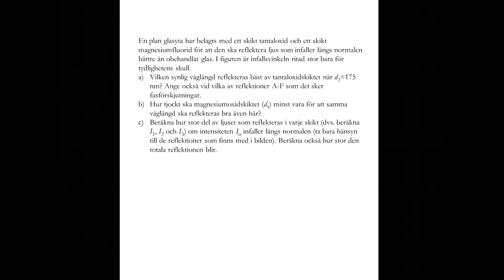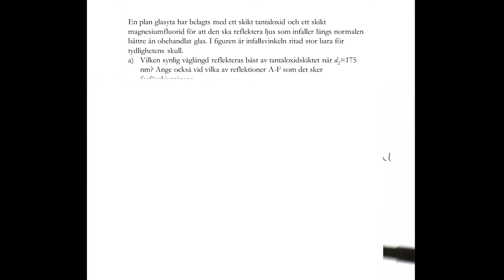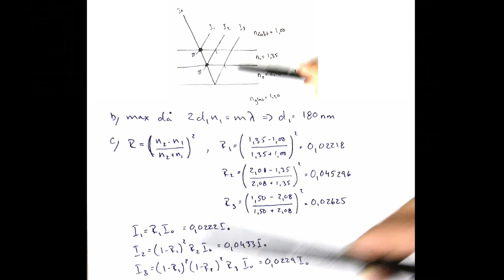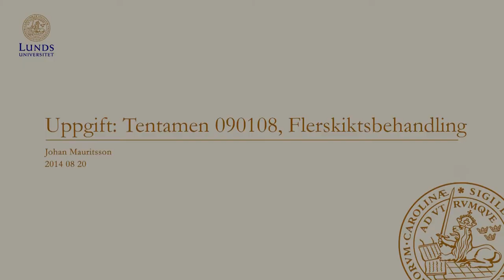Våglära och optik, Uppgift: Flerskiktsbehandling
Gammal tentamenuppgift (090108) från kursen Våglära och Optik, FAFF30.